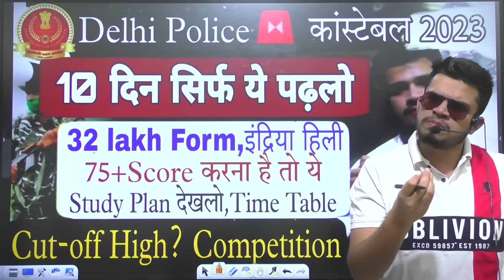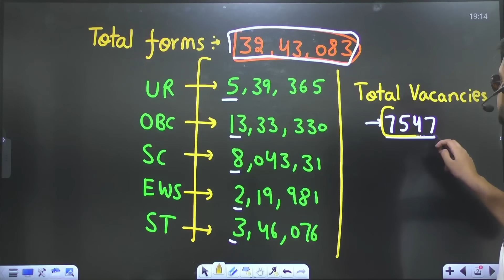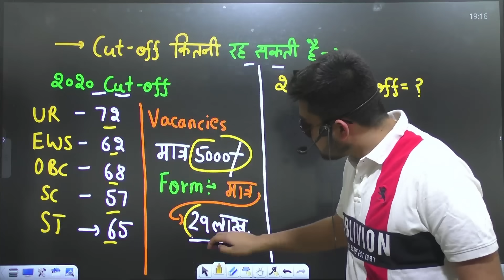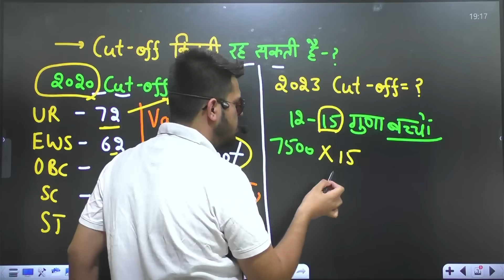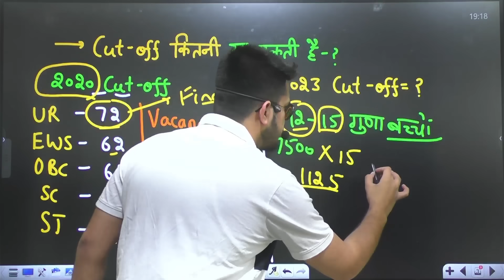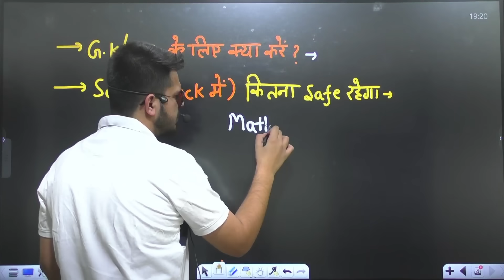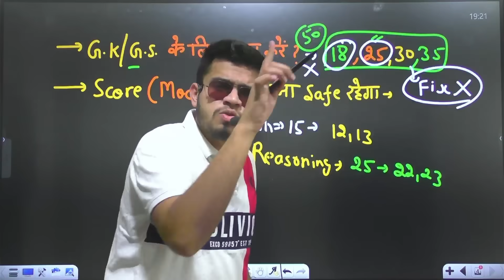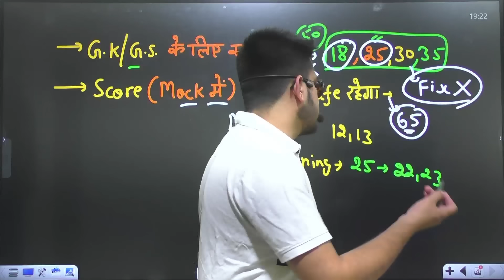Delhi police constable vacancy 2023 | Delhi police cut off 2023 | kitne form bhare | admit card 2023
Delhi police constable vacancy 2023 | Delhi police constable notification | Delhi police constable apply date | Delhi police constable syllabus | Delhi police constable age limit 2023 | Delhi police constable salary

1) Delhi police constable vacancy 2023
2) Delhi police constable notification 2023
3) Delhi police constable apply online
4) Delhi police constable syllabus 2023
5) Delhi police constable age limit 2023
6) Delhi police constable salary 2023
7) delhi police steategy 2023